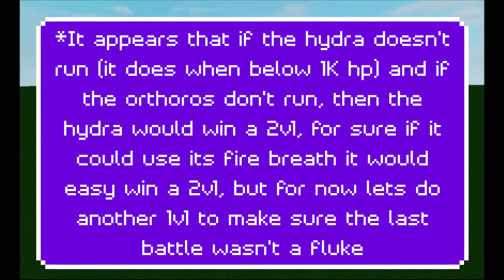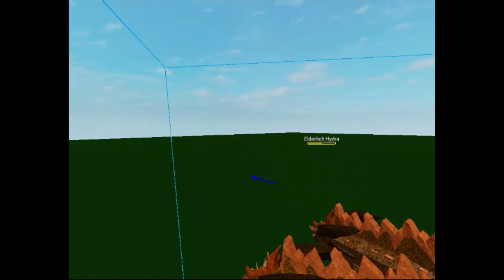Hydra vs Orthoros